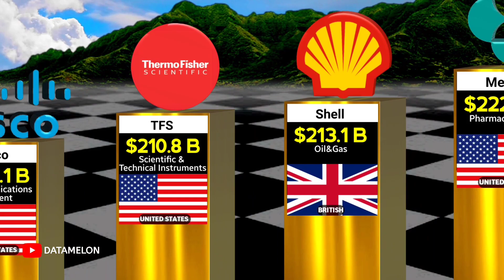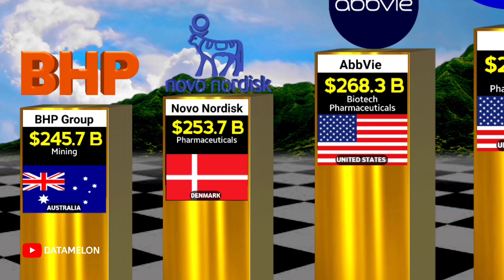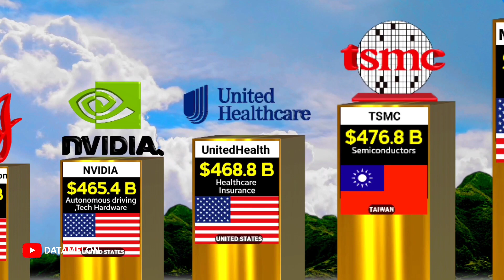Richest Companies 💲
richest company,gravity,richest companies in the world,most valuable companies,